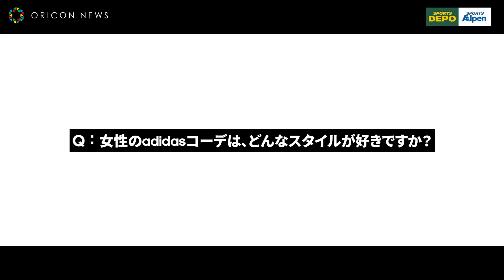King Gnu常田大希、最近笑ったのは「THE MANZAI」 ファンからの質問に答える スペシャルムービー「DAIKI TSUNETA’S NOW」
アディダスのブランドアンバサダーを務めるKing Gnu/常田大希とコラボレーションしたスペシャルムービー「DAIKI TSUNETA’S NOW」が18 日より公開。

　ムービーでは、常田が、事前にファンから募集した「新しい時代を生きる今」をテーマとした質問に一問一答形式で答えている。仕事からプライベートまで包み隠さず、語っているのが見どころ。